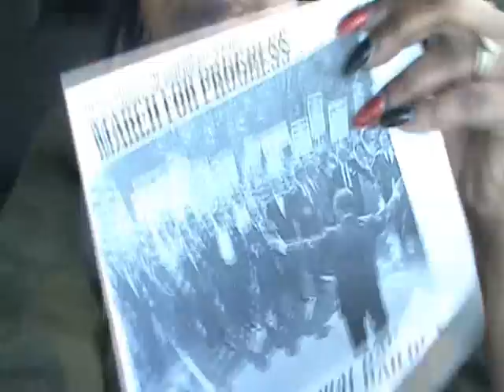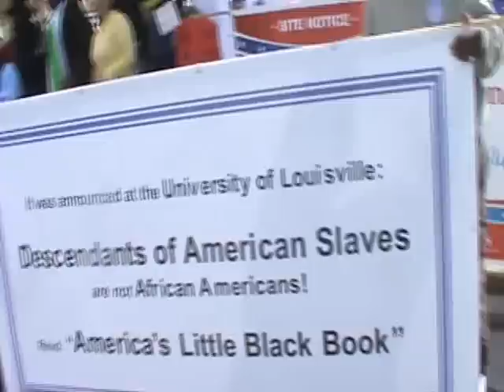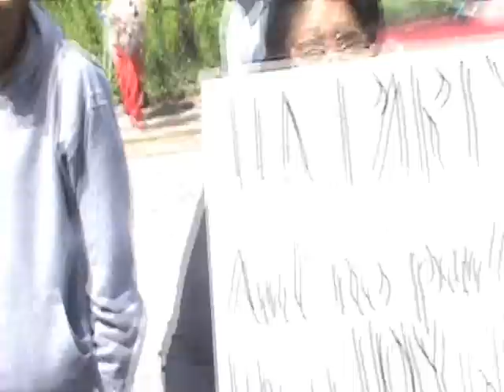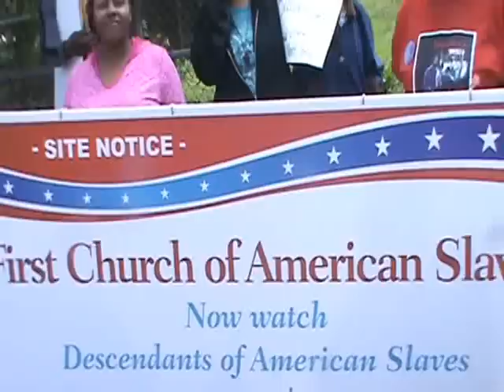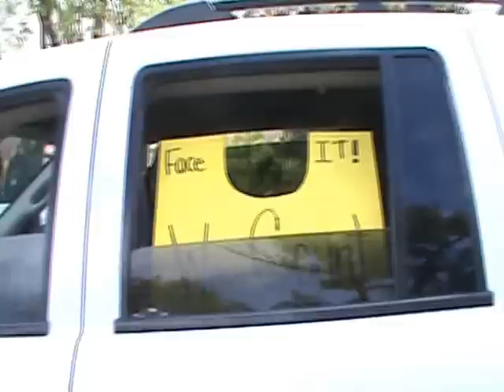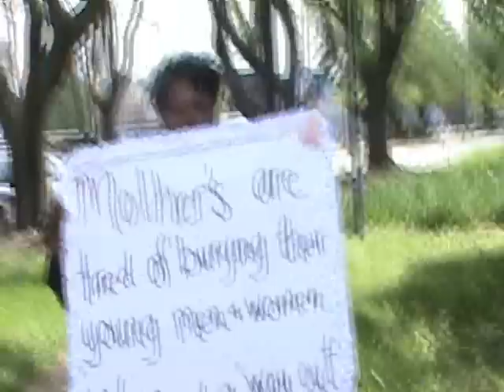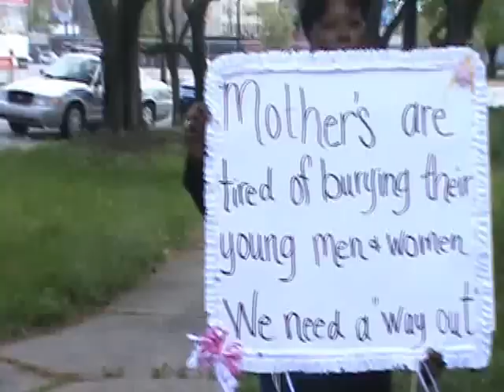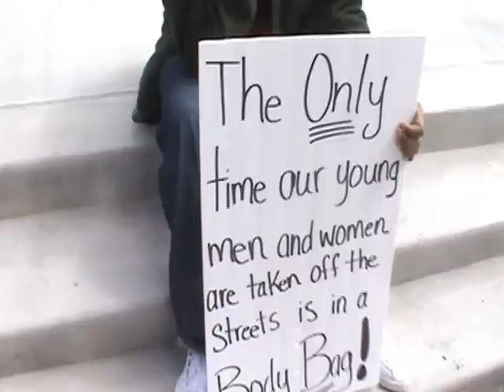NO FOOD FOR GRANNY